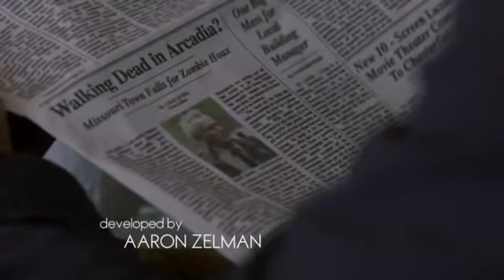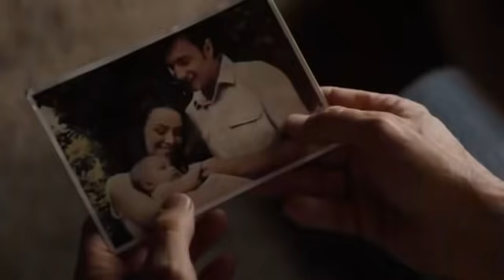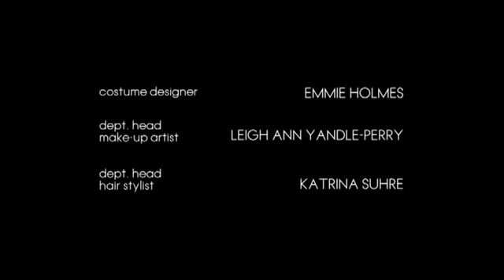Ressurreição 2ª Temporada capitulo 1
acesse nosso site para assistir outras series